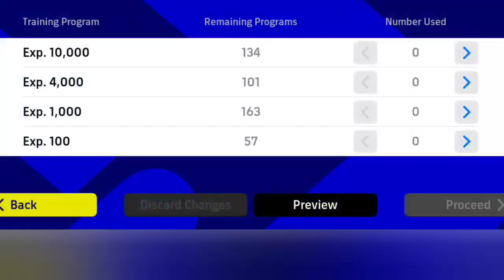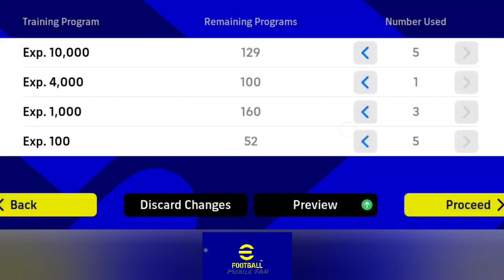🔥NEW🔥 How to train De ligt to max level in efootball 2023...